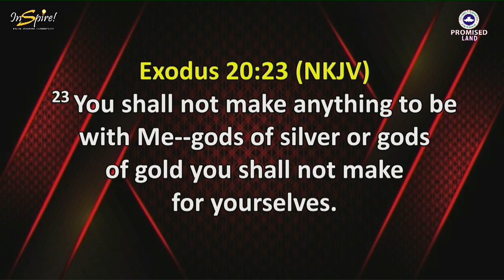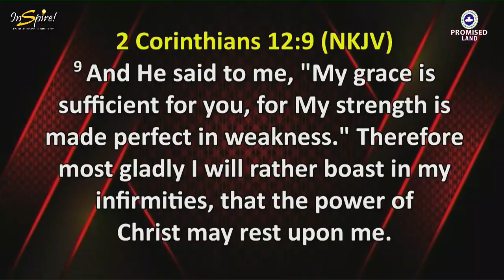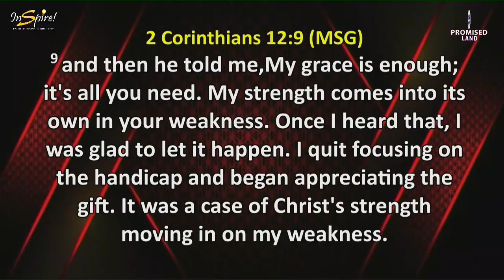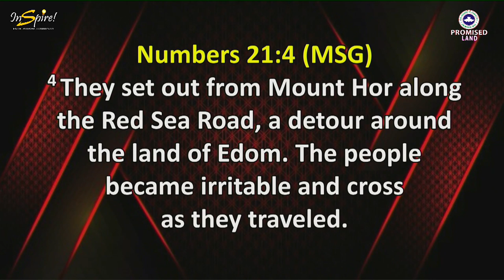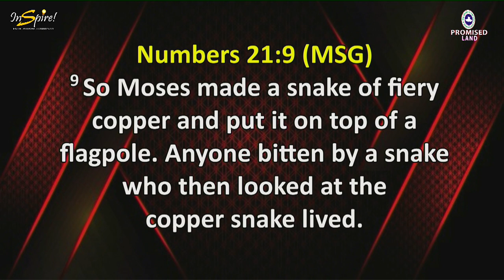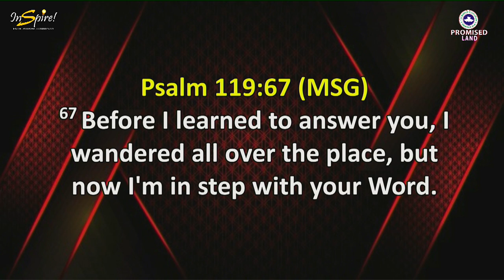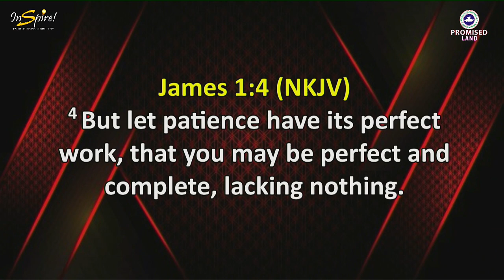IT'S THE SAME GOD || Pastor Tunji Idowu || Sunday 27th August, 2023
Inspire Sunday Service

Topic: IT'S THE SAME GOD
Ministering: Pastor Tunji Idowu
Time: 8AM